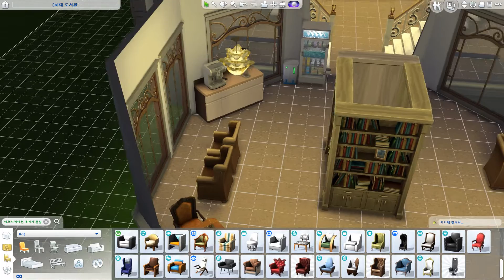카리스마 공부 😎 심즈4 뉴크레스트 챌린지 5세대 #27